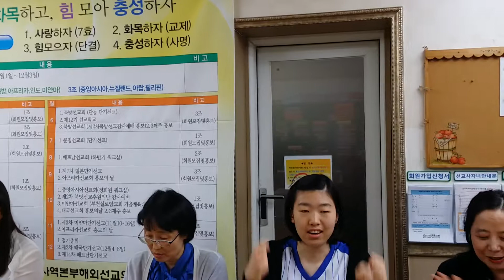구주예수의지하여 하나님의 말씀과 예수그리스도의 사랑을 전하고 제자화하여 성령의 열매를 온전하게 주님앞에 올려드립니다 Jesus Christ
송이균선교사 이정욱선교사 태국 Thailand 치앙마이 Chiang Mai 라후족선교 17 교회개척 하나님의 말씀과 예수그리스도의 사랑을 전하고  제자화하여 성령의 열매를 온전하게 주님앞에 올려드립니다. Jesus Christ
해외선교위원회 홍진기장로님은 태국선교회 김종본회장님과 회원 각 선교회의 회원님들과 함께 주님의 역사를 함께 나누며 우리가 하는 중보기도와 후원이 얼마나 주님이 기뻐하시는지 알게되는 계기가 되었습니다.

교사를위해 재정후원재단이 세워지길 A fund-raising foundation is set up for missionaries.